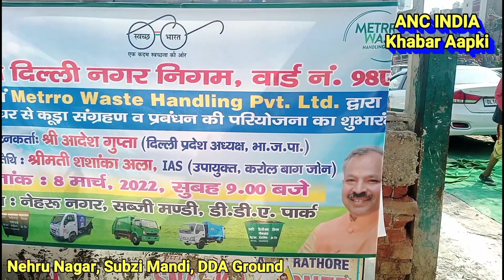महिला दिवस के अवसर पर वार्ड 98 के निगम पार्षद व भाजपा दिल्ली प्रदेश अध्यक्ष आदेश गुप्ता का तोहफा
आज महिला दिवस के अवसर पर भारतीय जनता पार्टी के दिल्ली प्रदेश अध्यक्ष व वार्ड 98 वेस्ट पटेल नगर के निगम पार्षद आदेश गुप्ता जी एवं मेट्रो वेस्ट इंडिया प्राइवेट लिमिटेड के द्वारा वार्ड में कूड़ा उठाने के लिए 16 गाड़ियों का लोकार्पण किया गया । इस कार्यक्रम में भारतीय जनता पार्टी के तमाम पदाधिकारियों व सदस्यों सहित क्षेत्रीय जनता ने बढ़-चढ़कर कार्यक्रम की शोभा बढ़ाई ।